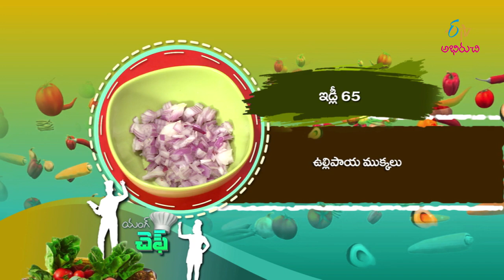Idly 65 | Idly Recipe in Telugu | Idli 65 Recipe in Telugu | Rava Idli Recipe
The guest prepares the tasty recipe of Idly 65 by using a idly, soya sauce, onion, ginger-garlic paste and other various ingredients.